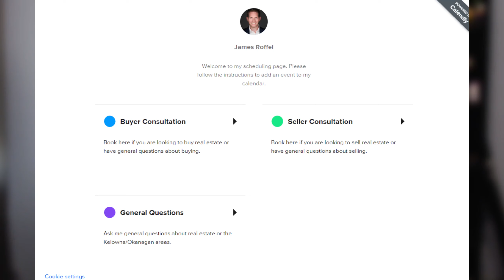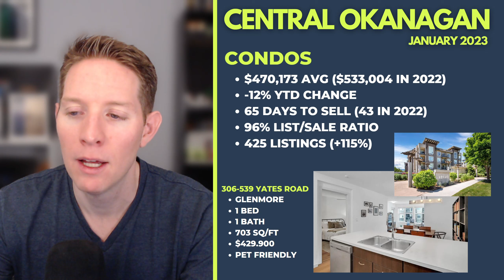What is the NEW average HOME PRICE in KELOWNA? | February Market Update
Looking for a Realtor in Kelowna or the Okanagan? I'd love to help!

00:32 How much are houses in Kelowna?
02:28 How much are condos in Kelowna?
04:10 How much are townhomes in Kelowna?

Homes for sale in this video:
1050 Lacombe Road Kelowna:

3448 Camelback Drive, Kelowna:
Call James directly: 25o-8o8-46o2